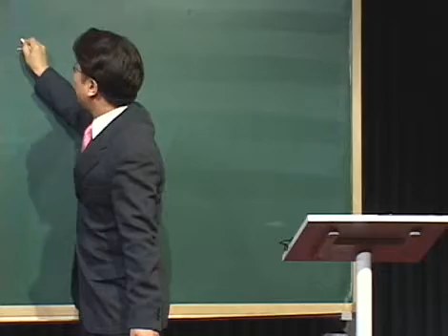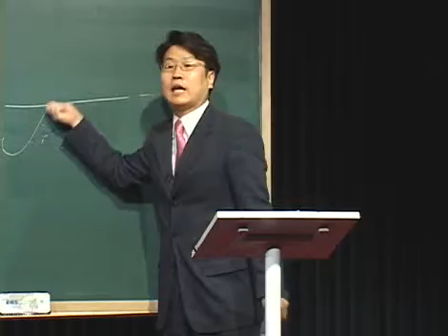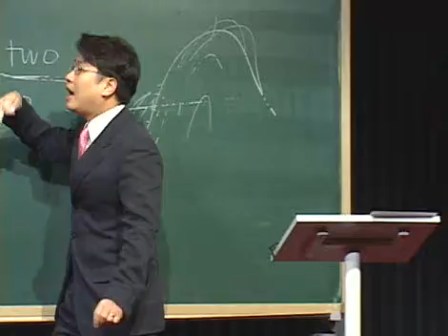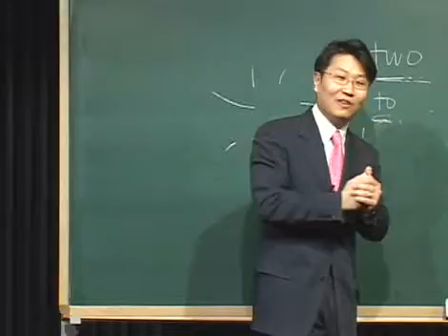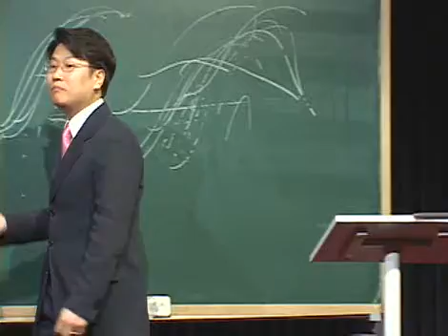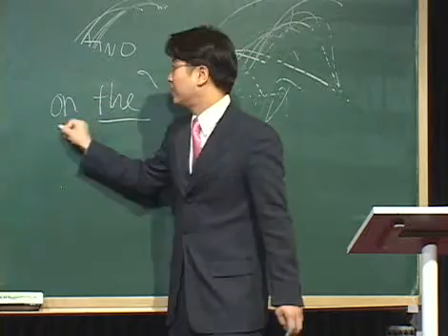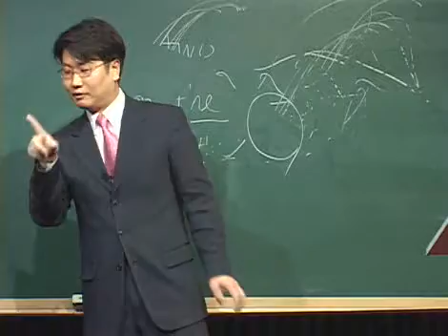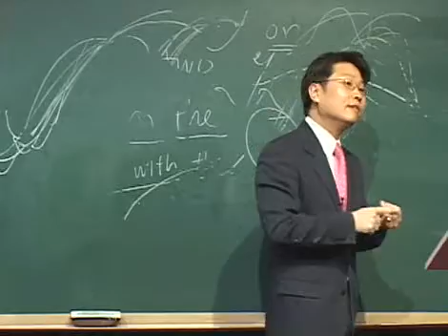랄랄라스피킹김신우 EBSlang 6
김신우의 랄랄라 스피킹!

EBSlang과 함께 하는 즐거운 영어이야기!

[강의 목차]

1강 내 발음 고쳐줘 1
2강 내 발음 고쳐줘 2
3강 또박 또박 읽지마 1
4강 또박 또박 읽지마 2
5강 인토네이션 리듬을 타고 1
6강 인토네이션 리듬을 타고 2
7강 단계별 문장 말하기 1
8강 단계별 문장 말하기 2
9강 단계별 문장 말하기 3
10강 툭치면 나오는 영어문장 100-1
11강 툭치면 나오는 영어문장 100-2
12강 툭치면 나오는 영어문장 100-3
13강 툭치면 나오는 영어문장 100-4
14강 툭치면 나오는 영어문장 100-5
15강 네이티브처럼 말하기 - 영어면접
16강 네이티브처럼 말하기 - 영어회의